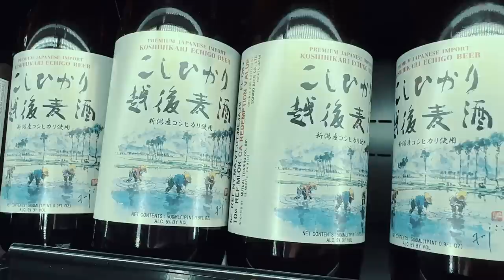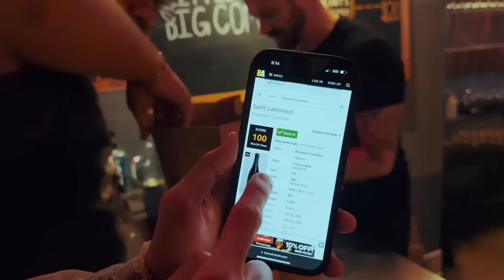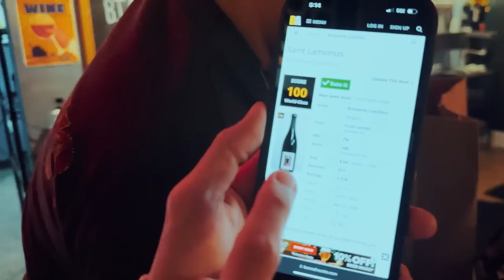ราคาเบียร์ในอเมริกาทุกยี่ห้อ ? [เปื่อยDay เบียร์ในอเมริกา EP5]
IG ช่องเปื่อยDay